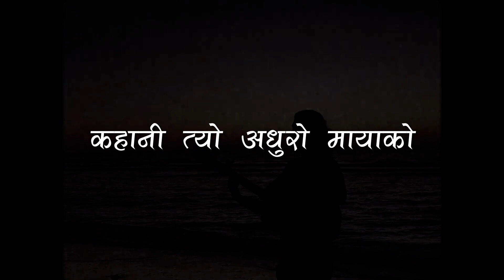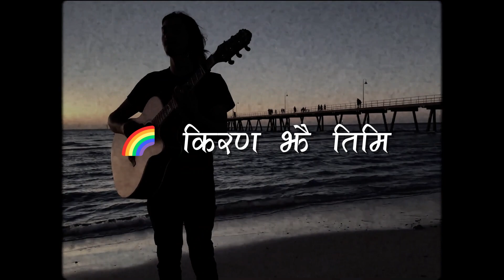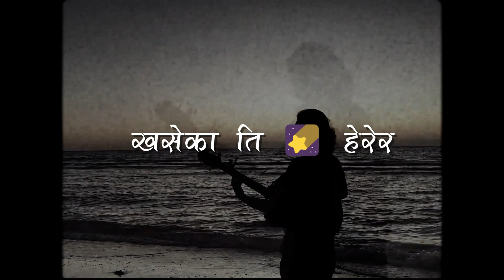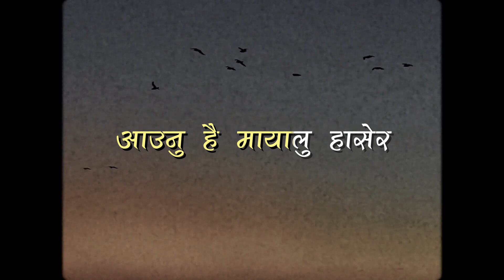बेरंग | Berang Lyrical Video | Nabin Dhakal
Original Credits:
"Berang" performed by Nabin Dhakal.
Written/Composed/Music: Nabin Dhakal
Recordist / Mix Mastering: Jay Chapagain
Studio: Anusuya Digital Recording Studio

Starring Sami Timilsina
VideoGrapher : Kabita Tamang & Dikshya Moktan
Video Editing: Nabin Dhakal
Thumbnail: Niraj Acharya
Special Thanks to Niraj Acharya and Prashant Shapkota

Lyrics
Gahiro yo maya ko sagar
dubi sake ma tairanai sakina
kahani tyo adhuro maya ko
samjhi herda ajhu nai barara
bhijau ne chasakka mutuma
timra yaad haru akha ma basera
satauxan nindra ma aayera
bolauxan suskera halera

Indreni ko kiran jhai timi pani
yesai gari
aau na mero yo jiwana ma ranga Chari
naxutine satha ko bacha gari timi feri
najau na mero yo jiwana lai berang gari

khaseka ti tara lai herera
mageko xu timlai nai sadaiba
aaunu hai mayalu hasera
lanu hai timrai tyo sansar ma.